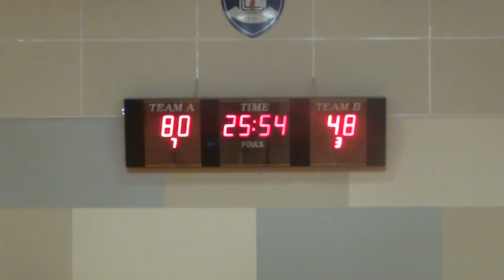CCC Game part 3 of 3